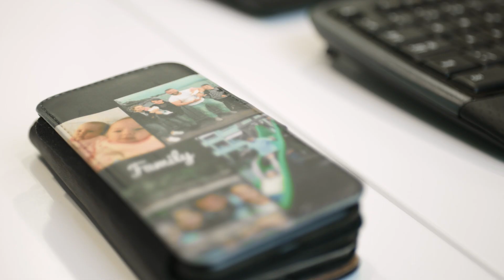Campus Sursee - Staub und Stolz | Strassenunterhalt